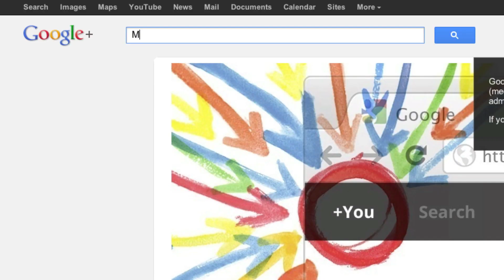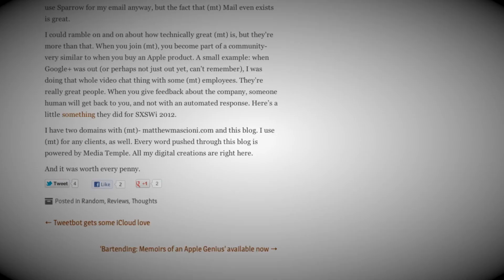Inside (mt) Media Temple: Social Team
An inside look at the (mt) Media Temple Social Team.